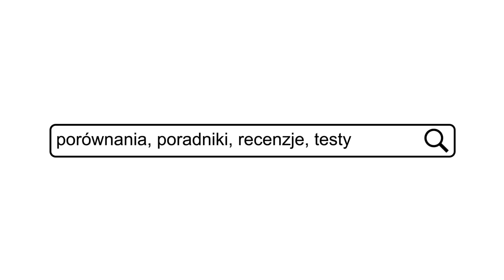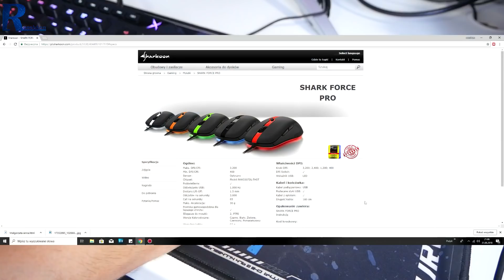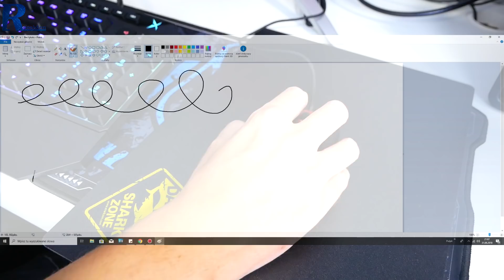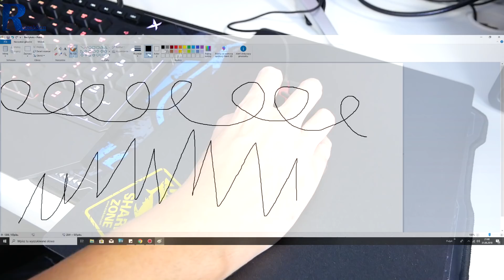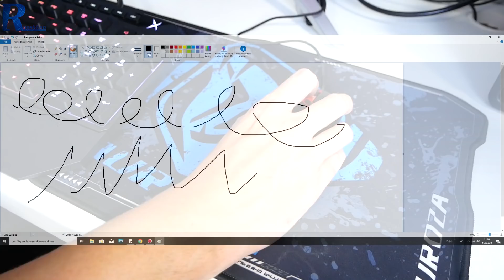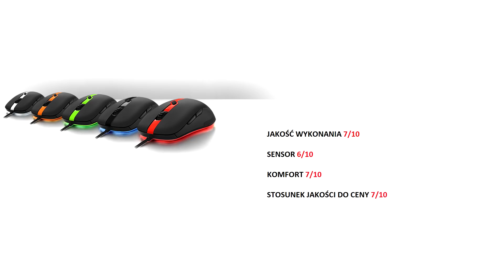Sharkoon Sharkforce Pro - niedroga myszka z sensorem optycznym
Najlepsze ceny prezentowanych sprzętów sprawdzisz poniżej:
WARTO ZAJRZEĆ

MÓJ KOMPUTER
Procesor Intel Core i5 6600k

najtansze.html#pid=133998&cid=1

WAŻNE
Zasady publikacji komentarzy na kanale: